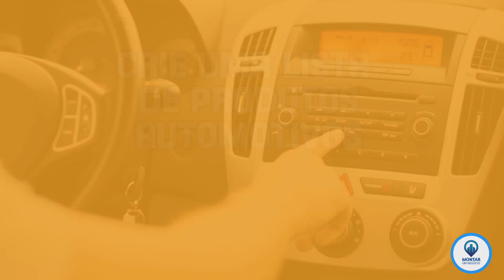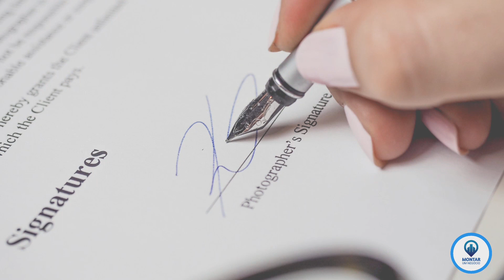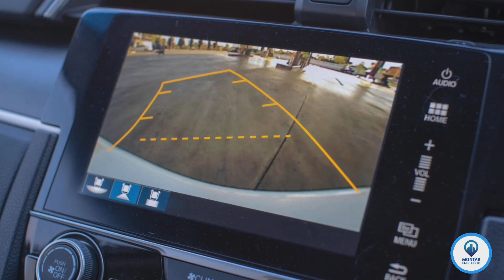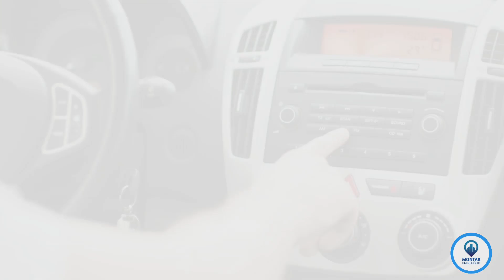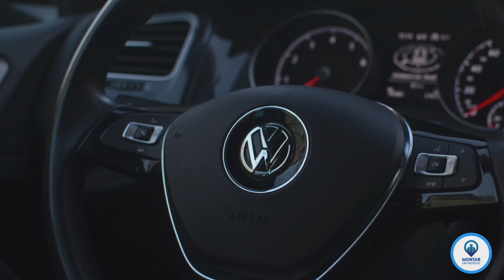7 Dicas para montar uma loja de acessórios automotivos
Se você quer saber como montar uma loja de acessórios automotivos, então aqui eu vou lhe mostrar 7 passos para abrir sua loja e ter sucesso na área!

Revender acessórios para carros sempre foi uma opção muito lucrativa, então a opção de montar uma loja própria nesse ramo acaba sendo muito procurada.

Porém muita gente tem dúvidas a respeito do que precisa, qual a melhor localização, qual o investimento e muitas outras coisas. Então nesse vídeo eu explico tudo e revelo como trabalhar com acessórios automotivos em sua cidade.